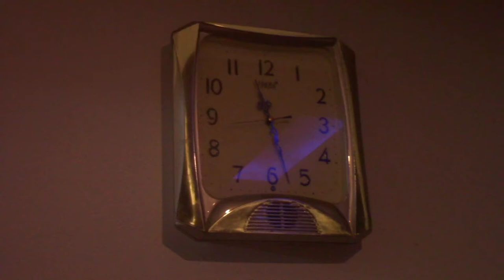a boring day in my life, my first YouTube vlog wanter day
I not good at editing